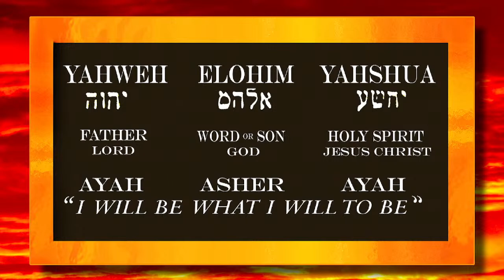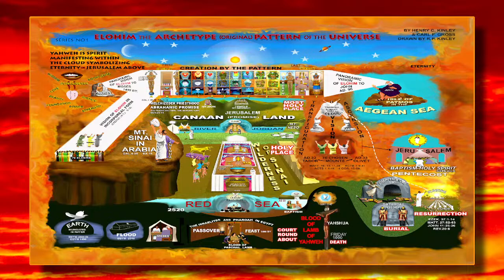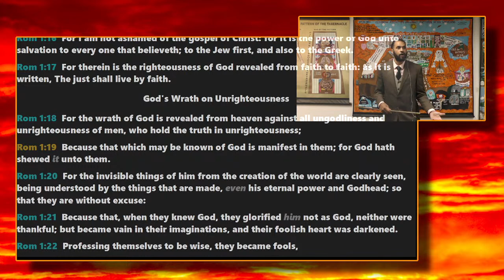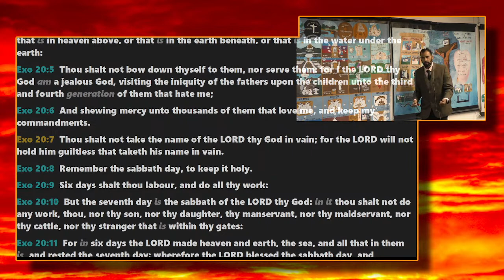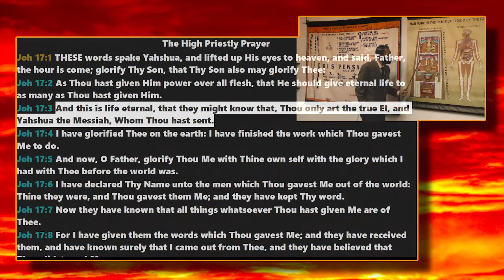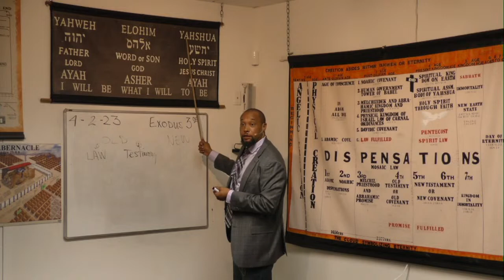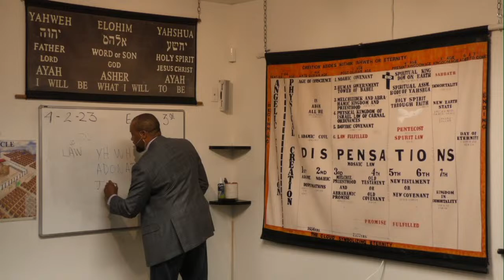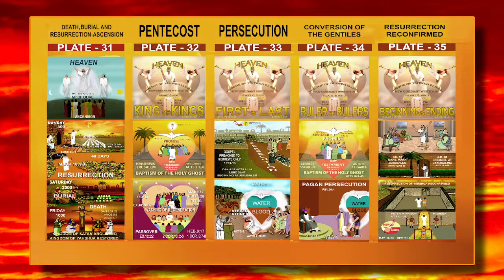Lecture: Drawing Out The Purpose or Plan of Salvation (04-02-2023)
Scripture Reading: Exodus 3 Chapter
Speakers:
Sean H.
Marland L.